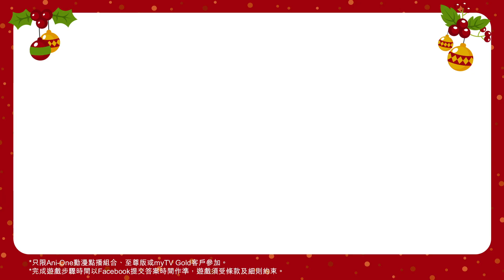myTV SUPER聖誕請你睇《霸王龍︰永遠永遠在一起》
今個12月，myTV SUPER同 Ani-One為大家送上冬日好戲《霸王龍︰永遠永遠在一起》！

咪以為外形兇猛嘅霸王龍就一定係食肉！改編自暢銷全球兒童繪本作家宮西達也恐龍系列作品，電影《霸王龍︰永遠永遠在一起》入面就有一隻唔食肉嘅霸王龍！佢仲同一位唔識飛嘅翼龍少女普娜，一齊踏上尋找綠洲嘅冒險旅程添！

想知佢哋最後能唔能夠搵到綠洲？立即到myTV SUPER Facebook參加以下遊戲，最快答啱問題及完成遊戲步驟嘅50位myTV SUPER Ani-One動漫點播組合、至尊版或myTV Gold客戶，就有機會贏取《霸王龍︰永遠永遠在一起》換票證4張，可以一家大細睇住好戲過聖誕！名額50位，先到先得，快啲參加啦～

獎品 (名額50個) : 《霸王龍︰永遠永遠在一起》換票證4張

*遊戲日期 : 2019年12月11日至12月17日
*只限Ani-One動漫點播組合、至尊版或myTV Gold客戶參加。
*每位參加者只限提交答案一次，完成遊戲步驟時間以Facebook提交答案時間作準，遊戲須受條款及細則約束。

**全新推出嘅myTV Gold，包攬體育、紀實、電影、劇集娛樂、兒童、動漫、TVB、新聞財經節目內容，每月$148睇晒。即到 或致電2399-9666查詢優惠詳情啦！